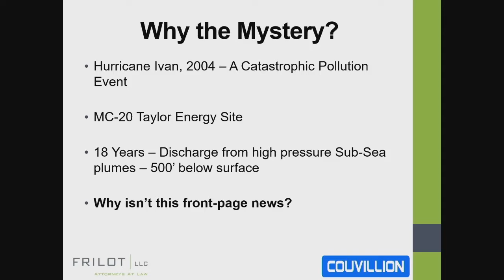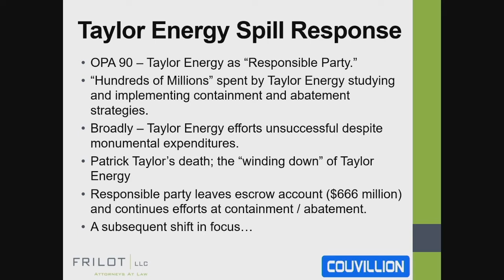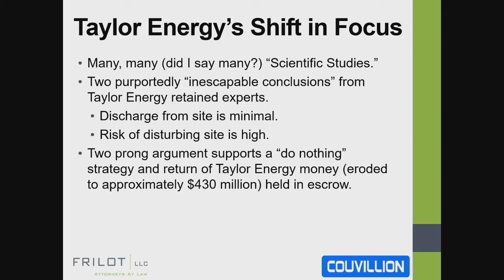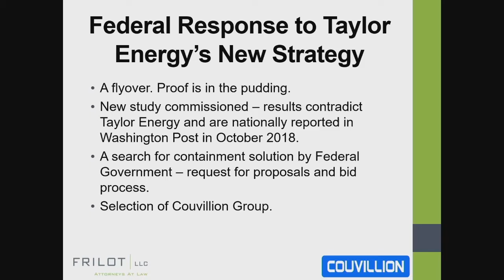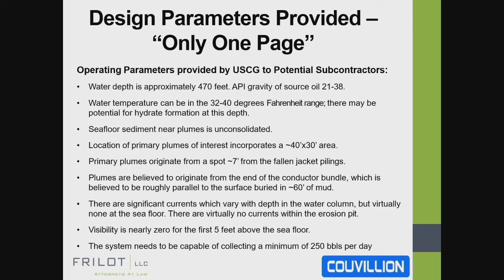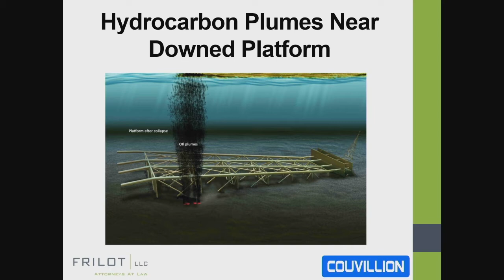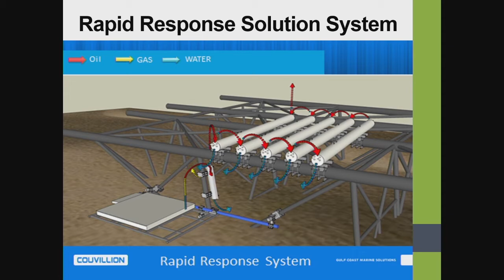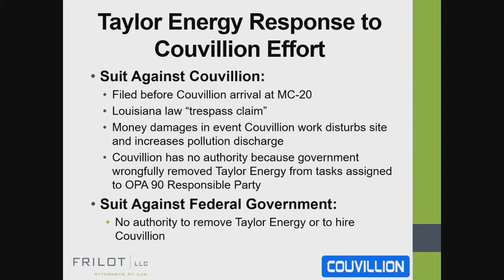2022 PIER Lecture Series: Stopping The Biggest Oil Spill You’ve Never Heard Of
In 2018, the Louisiana Coast Guard determined that an oil well that toppled in Hurricane Ivan a decade earlier was still leaking large amounts of oil. In 2019, Timmy Couvillion, owner of the New Orleans-based Couvillion Group, led the development and deployment of a sophisticated containment system to capture the flowing oil. Pat McShane, ‘83, a graduate of the University of Rhode Island’s Department of Marine Affairs and prominent maritime lawyer in Louisiana, will join Timmy to share their experience resisting the legal affront of a deep-pocketed oil company to engineer a solution to stop the longest running oil spill in United States history.